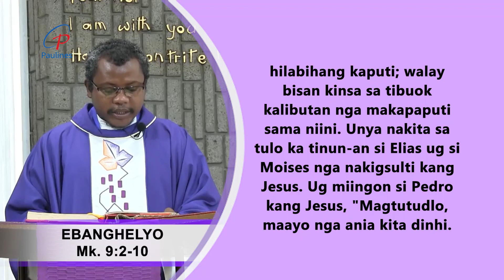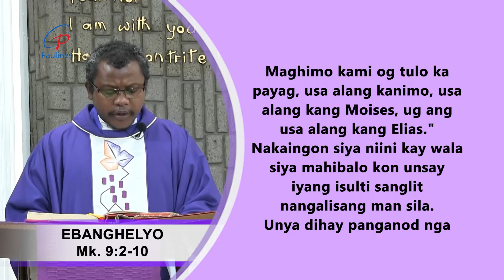PTVHM - Gospel & Homily February 25, 2024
Mass Presider: Rev. Fr. Diderick, SVD